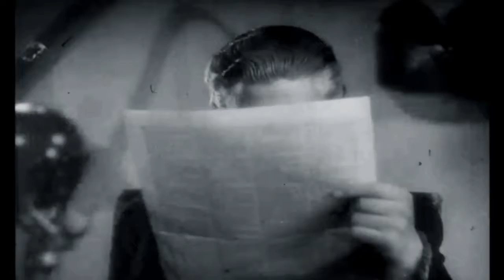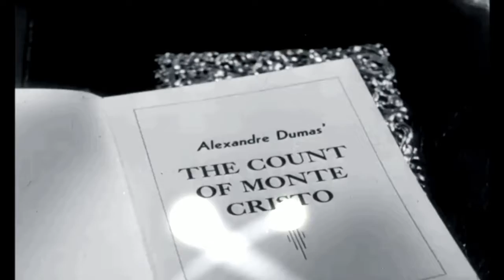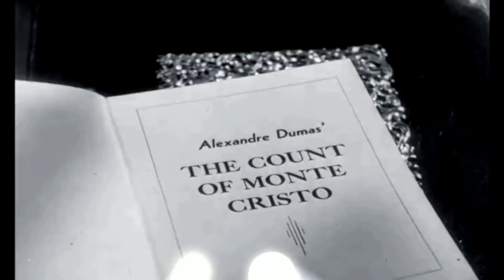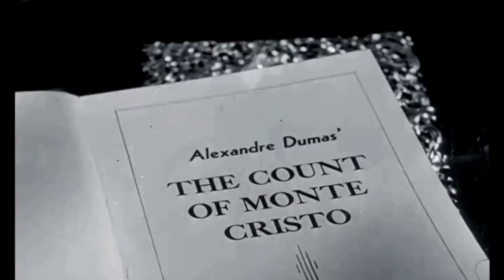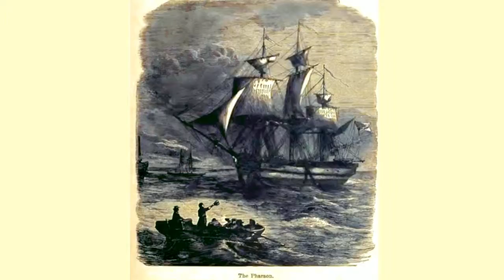The Count of Monte Cristo audiobook online Alexandre Dumas audiobook Audiobook in English 46 /119